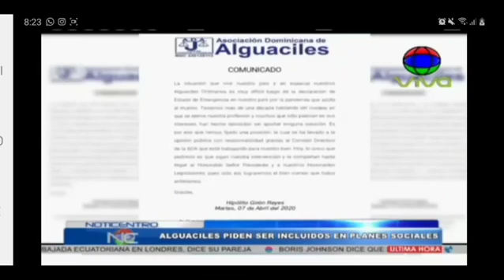Alguaciles hacen llamadao al congreso